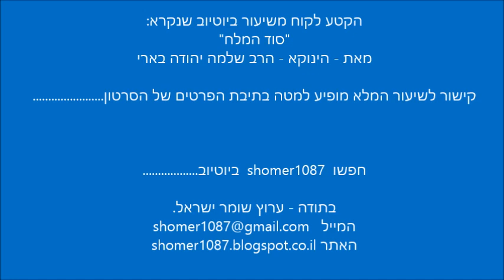הרב הינוקא - הרב שלמה מקרלין שהיה בחזקת משיח בן יוסף || ש"י ✔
✯ לערוץ המלא של הסרטונים של הרב שלמה יהודה בארי לחץ כאן

לתגובות והערות ניתן לשלוח מייל לכתובת